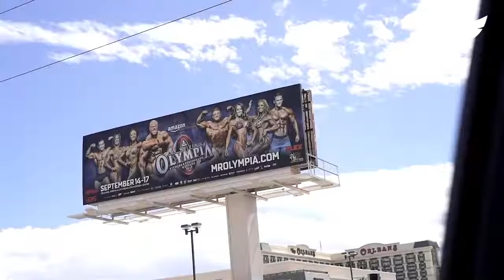Superhero - Jeremy buendia workout motivation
Be proud but never satisfied